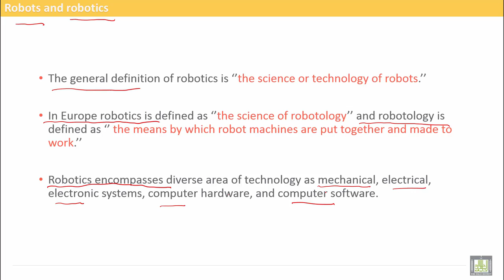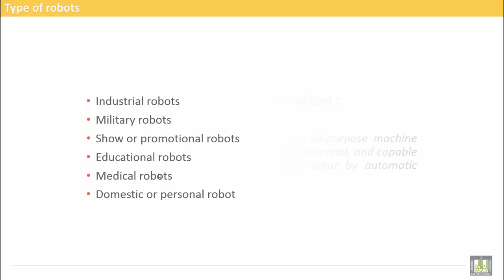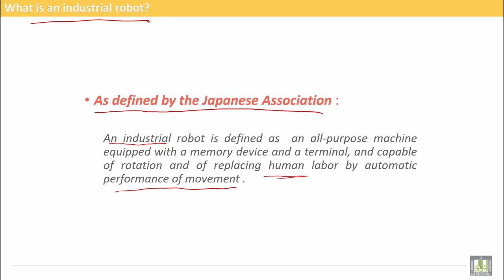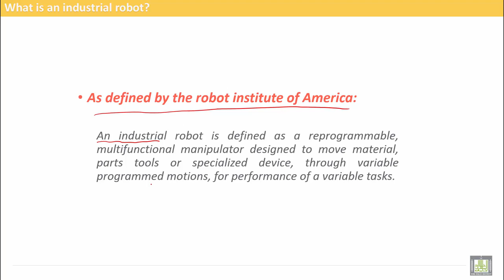Computer Aided Manufacturing | C6-L2 | Robot Definition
Uint 6 : Introduction to Industrial Robot
Lecture 2 : Robot Definition